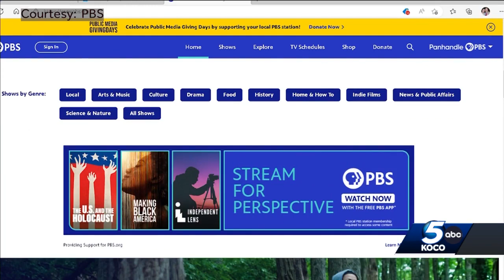New calls made to save OETA after Stitt vetoes bill that funds the public PBS affiliate